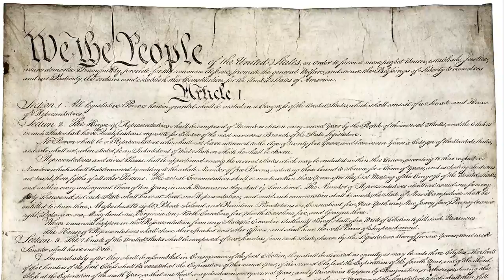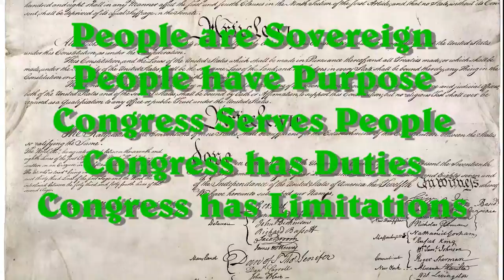Unizor - US Law - Congress Duties and Limits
There is some specificity in what this agreement directs Congress to do; and what it presents to others or forbids to Congress.

These directions are ordered, and they continue the prior sections that seem more focused on internal management of congressional operations.